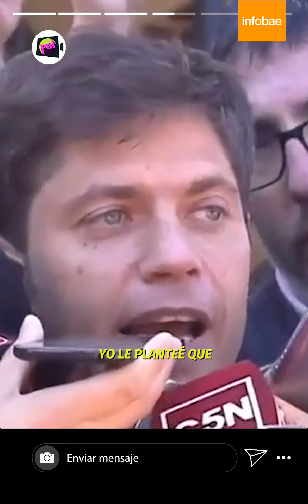🙏¿SANTA EVITA? 🙏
La CGT le pidió al Cardenal Poli que EvaPerón sea nombrada Santa 😇 Axel Kicillof y María Eugenia Vidal se reunieron por primera vez para comenzar la transición en la Provincia de Buenos Aires y hablaron de los aumentos de tarifas 🔥

Además, el Joker se metió en las Malas Noticias Con Buena Onda 🤡 (Toda la magia del maquillaje a cargo de la one, @gugumakeupfx 💄).

PBI por Diego Iglesias